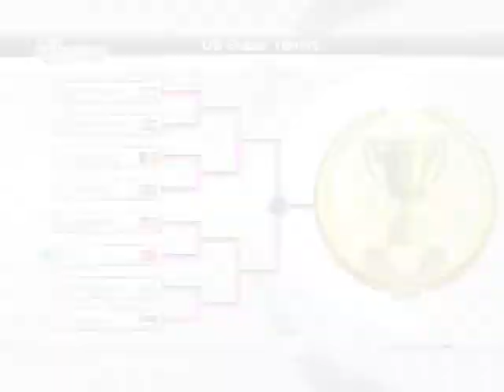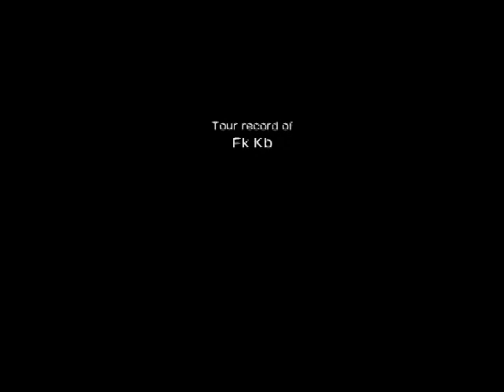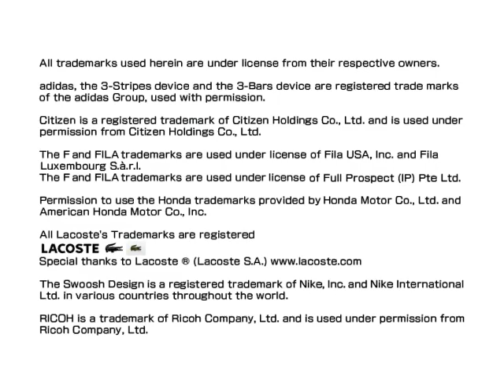Virtua Tennis 4 Kariyer 8.Bölüm Final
Developer(s) Sega
Devil's Details (PC)[1]
Publisher(s) Sega
Producer(s) Jun Yoshino
Designer(s) Mie Kumagai
Series Virtua Tennis
Platform(s) PlayStation 3
PlayStation Vita
Xbox 360
Wii
Microsoft Windows
Arcade
Release PlayStation 3, Wii, Xbox 360
EU: April 29, 2011
AU: May 5, 2011
NA: May 10, 2011
JP: June 30, 2011 (PS3, X360)
Microsoft Windows
NA: June 24, 2011
EU: July 8, 2011
PlayStation Vita
JP: December 17, 2011
NA: February 15, 2012
EU: February 22, 2012
Arcade
WW: 2011
Genre(s) Sports
Mode(s) Single player
Multiplayer (2 to 4)
Arcade system Sega RingEdge
Virtua Tennis 4 (Sega Professional Tennis: Power Smash 4 in Japan) is the third sequel to Sega's tennis game franchise, Virtua Tennis. It was released on PlayStation 3, Xbox 360, Microsoft Windows, Wii and PlayStation Vita. This is the first main series Virtua Tennis game to not have an arcade release before the console releases. An arcade version was also released, which is powered by the PC-based Sega RingEdge arcade system. There are two versions of the cabinet: an upright 4-player cabinet, and a deluxe 4-player cabinet
Gameplay

The game supports the PlayStation Move controller on the PlayStation 3, the Kinect[4] on the Xbox 360, and the Wii MotionPlus on the Wii. All previously mentioned devices are optional, although the Wii MotionPlus is required for actual motion-controlled gameplay in the Wii version, which is controlled with the Wii Remote held sideways if the accessory is unavailable. Virtua Tennis 4 allows the player to step into the shoes of some of the world's best tennis pros. The game supports stereoscopic 3D on the PlayStation 3. In the motion control mode of all three console versions, the player's character will automatically move sideways in reaction to where the ball approaches, but the player controls how close they want to be to the net by either holding down a particular button (Wii) or adjusting one's physical distance from the television screen (PS3 and Xbox 360). There is a dynamic camera system in place, so when the ball is in the other half of the court, the camera pans out so that one can see one's position.

When the ball is coming towards the player, it glides into a first person viewpoint where the player can see their racquet in front of him and time their swing accordingly. The player can twist the racquet to adjust its face when it connects with the ball, allowing skilled players to apply spin.
Players
A trailer was released on the YouTube channel of Sega America on January 1, 2011[6] with a partial list of players that were confirmed for the game. On their blog entry published the same day,[7] the seven new inclusions were revealed for the game.

Six days later, on the Facebook page of the game, the full list of players was released. On 31 March, 3 legends were included to the game, but those are exclusive for PlayStation 3 (along with 2 new mini-games).

As well as these players included in the game, the user has the option to create up to eight of their own players in the World Tour mode.
Development
This is the first game to be developed by the original Virtua Tennis team Sega AM3 since 2006.

Despite the fact that Sega opted to skip GamesCom, Virtua Tennis 4 was revealed at the convention at Sony's booth